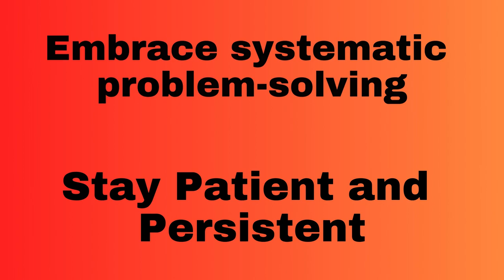HOW CAN I IMPROVE MY DEBUGGING SKILLS SHORTS | InterviewDOT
Improving your debugging skills is a valuable endeavor for any programmer or developer. Debugging is not just about fixing code; it's also about understanding your code deeply and becoming a more effective problem solver. Here are comprehensive strategies to enhance your debugging skills:

1. **Understand the Basics**:
   - Start with a solid understanding of your programming language, framework, and tools. Knowledge of the system you are working on is crucial.

2. **Practice Real Scenarios**:
   - The best way to learn is by doing. Create projects, introduce bugs intentionally, and then debug them. Real-world practice is invaluable.

3. **Read Code Actively**:
   - When encountering code you need to debug, read it actively. Pay attention to details, logic, and potential pitfalls.

4. **Use Version Control**:
   - Employ version control systems like Git. They allow you to track code changes, pinpoint issues, and revert to a working state when necessary.

5. **Break Down the Problem**:
   - Complex problems can be overwhelming. Divide them into smaller, manageable parts and debug each part systematically.

6. **Examine Error Messages**:
   - Error messages are valuable hints. Read them carefully to understand the type and location of the problem.

7. **Print Statements**:
   - Insert print or log statements strategically in your code to track the program's execution flow and variable values. This helps identify deviations from the expected behavior.

8. **Learn from Experienced Developers**:
   - Study code written by experienced developers. Open-source projects on platforms like GitHub can provide insights into best practices and effective debugging methods.

9. **Debugging Tools**:
   - Familiarize yourself with debugging tools specific to your programming language or environment. Debuggers, profilers, and integrated development environments (IDEs) are powerful aids.

10. **Read Documentation**:
    - Official documentation and community forums can be treasure troves of solutions to common issues. Always consult them when you encounter problems.

11. **Pair Programming**:
    - Collaborate with peers in pair programming sessions. Two sets of eyes can often spot issues more effectively than one.

12. **Code Reviews**:
    - Engage in code reviews, both as a reviewer and a reviewee. Reviews can uncover issues, enforce best practices, and enhance your debugging skills.

13. **Use Rubber Duck Debugging**:
    - Explain your code and the problem to an inanimate object, like a rubber duck. This can help you organize your thoughts and uncover the issue as you talk it through.

14. **Stay Patient and Persistent**:
    - Debugging can be frustrating, especially when dealing with elusive or complex issues. Stay patient and maintain persistence in your efforts.

15. **Take Breaks**:
    - If you find yourself stuck and getting frustrated, take short breaks. Stepping away from the problem for a while can help you return with a fresh perspective.

16. **Use Online Resources**:
    - Online coding communities, forums, and Q&A websites like Stack Overflow are great for finding solutions to common coding issues.

17. **Ask for Help**:
    - Don't be afraid to ask colleagues or mentors for help when you're stuck. They might provide insights that lead to a breakthrough.

18. **Document Solutions**:
    - When you solve a challenging problem, document it. Keep a record of the issue and the steps you took to resolve it. This documentation can serve as a reference for future debugging.

19. **Understand the Stack Trace**:
    - Pay close attention to stack traces when you encounter errors. They provide a trail of function calls leading to the error and can help you trace the issue back to its source.

20. **Continuous Learning**:
    - Stay updated with the latest debugging techniques, tools, and best practices. Technology evolves, and new methods may improve your efficiency.

21. **Learn to Reason**:
    - Develop logical and analytical thinking skills. Consider the cause-and-effect relationships in your code to anticipate where issues may occur.

22. **Keep a Debugging Journal**:
    - Maintain a journal where you document challenging debugging experiences. This can serve as a reference for similar issues in the future.

23. **Teach Debugging**:
    - Explaining and teaching debugging to others can enhance your own understanding and skills. It encourages you to think critically about the process.

24. **Apply the Scientific Method**:
    - Treat debugging as a scientific experiment. Formulate hypotheses, test them, and gather data to confirm or reject your assumptions.